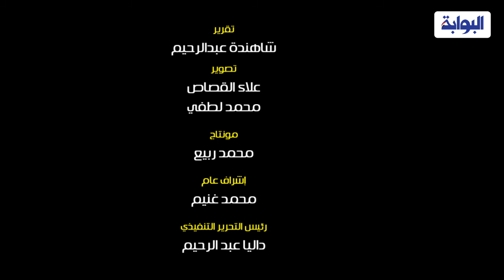السفير الروسي للبوابة نيوز: توسيع الناتو ناحية الشرق يقوم على حساب روسيا وهذا أمر لا يمكن قبوله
ماذا عن باقي الدول التي ترفض روسيا إنضمامها لحلف الناتو ولماذا؟
قلت إن روسيا طلبت  من الناتو والولايات المتحددة تطمينات أن حلف أن الناتو لن يتوسع ناحية الشرق وكما قلت أن الناتو يقوم بتهديد الأمن الروسي لأنه تكتل عدواني يحاول أن يهدد أمن روسيا ولهذا نقول  توسح  الناتو يجب أن يتوقف، في سنة  1999 قامت الدول الأعضاء في منظمة الأمن والتعاون الأوربي بتوقيع اتفاقية وانضمت إليهم أمريكا وقالوا في هذا الإعلان أن الأمن لا يتجزء وقالوا أيضا لا يجب أن تقوم الدول بتدعيم أمنها على حساب الدول الأخرى، وإن توسيع الناتو ناحية الشرق يقوم على حساب روسيا وهذا أمر لا يمكن قبوله.